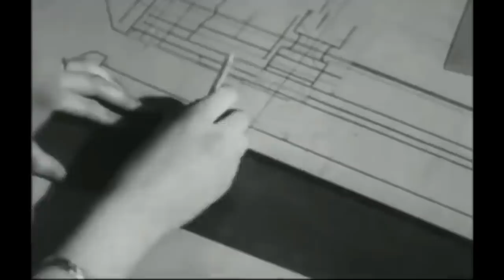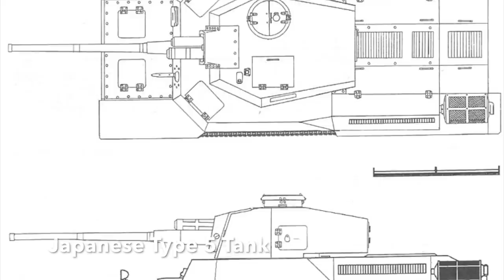The Japanese Tiger Tank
Did the Japanese have Tiger tanks - its been suggested for decades, and now here's the evidence. The story is pretty surprising and so are the photographs!

Credits: YouTube Creative Commons; WikiCommons; Google Commons; Mark Felton Productions
Sources: 'Tiger I' - Wikipedia; 'Victim of Circumstance', worldoftankseu; Axis History Forum.